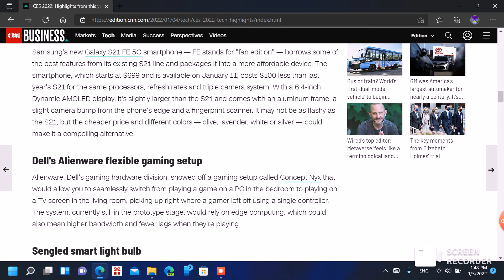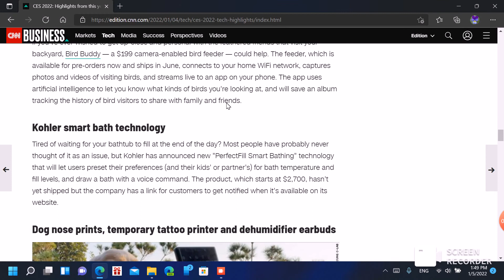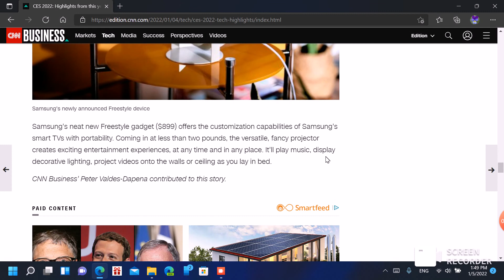whats new in CES 2022 - review by new lab time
Smartphones, laptops and oddball gadgets: CES 2022 showcases tech's latest innovations by CNN.

review by new lab time
this is the 9th video for 2022